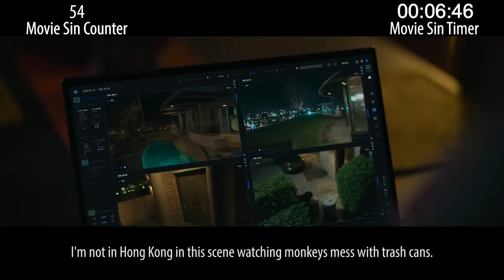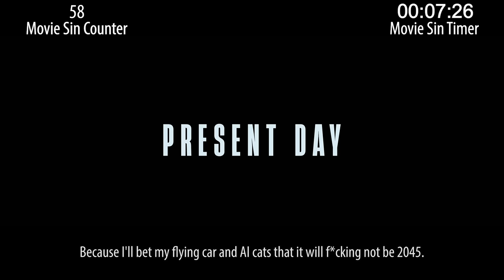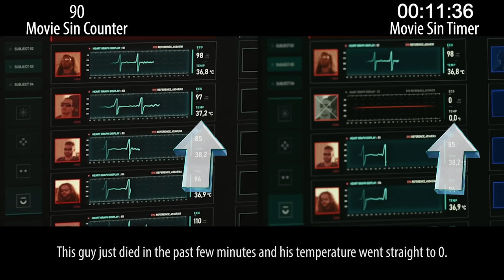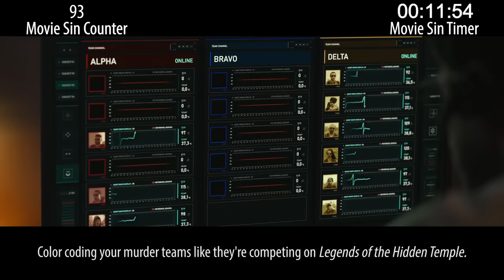Everything Wrong With The Gray Man in 18 Minutes or Less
The Gray Man is a big budget globe-trotting assassin action movie that is... kind of boring. Oh well, at least I was able to pass the time by counting all the sins.

Thursday: Recent comic book sins.